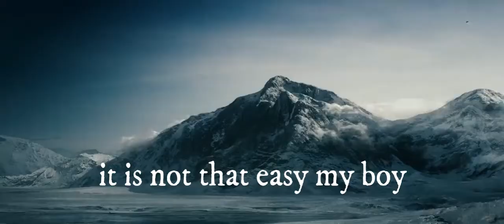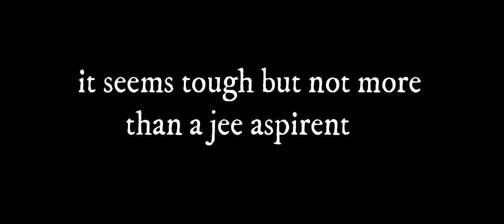U R super ASpirent